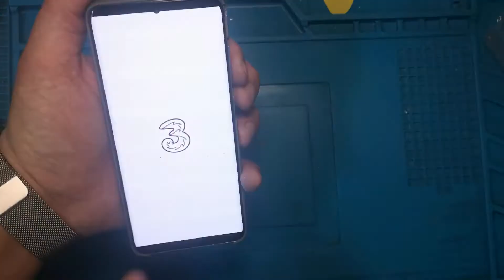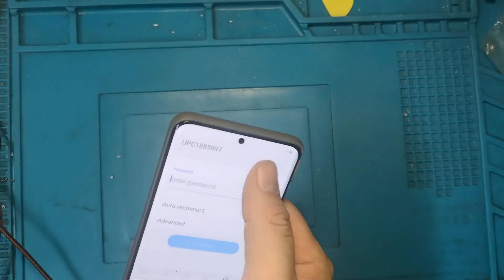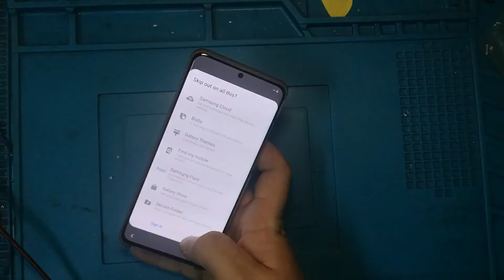Hard Reset Samsung Galaxy S20 5G SM-G981B, SM-G981F remove screen lock